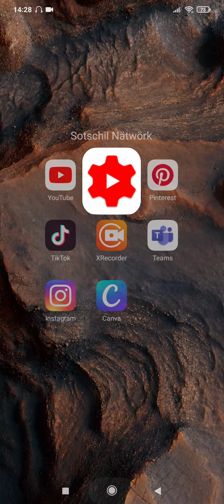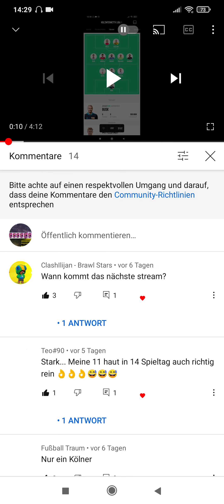Danke für die 200 Abonnenten